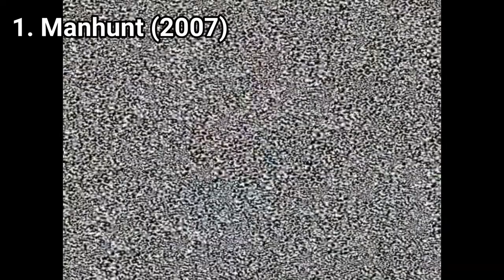All Manhunt Games for PS2 Review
Here is a list of all Manhunt Games for the SONY Playstation 2:
1. Manhunt (2003)
2. Manhunt 2 (2007)